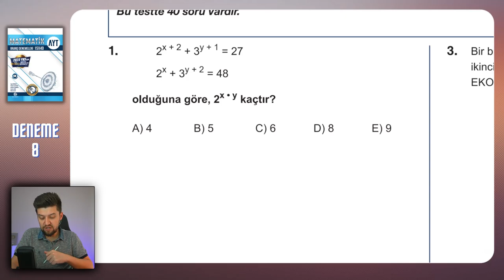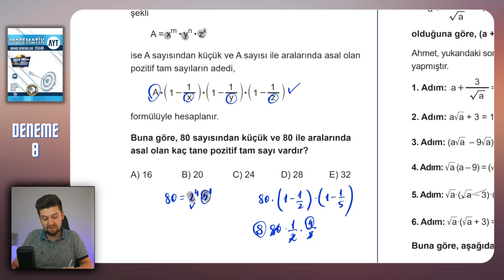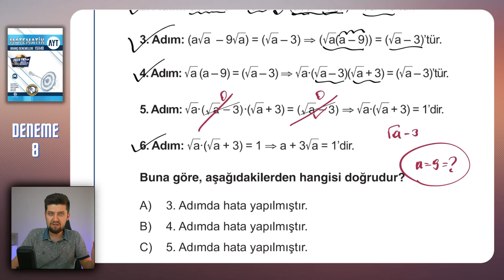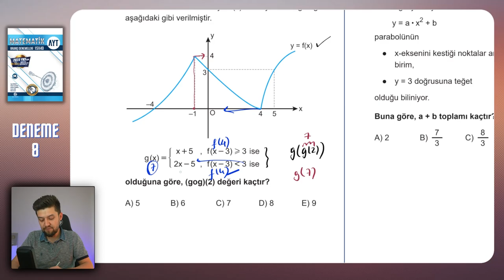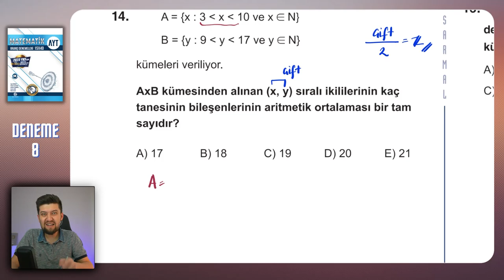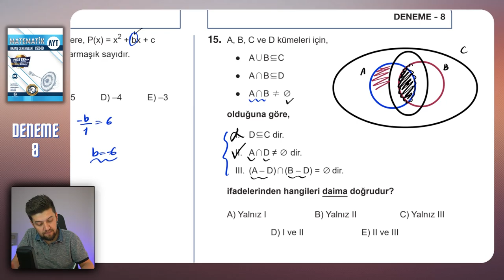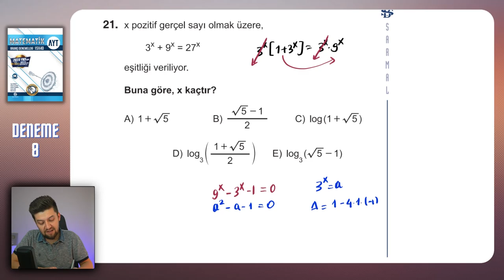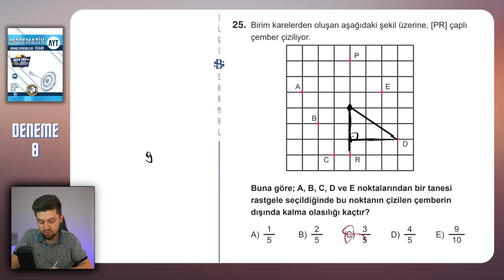AYT 2023 DENEME | BİLGİ SARMAL | Matematik Çözümleri 08